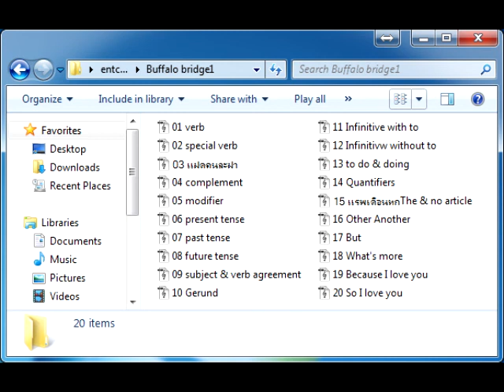entconcept - Buffalo bridge1